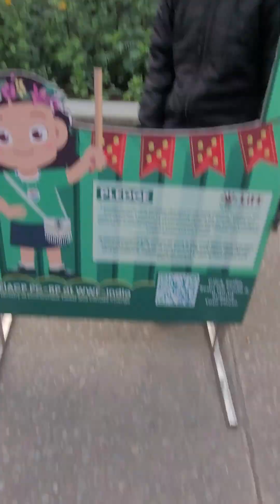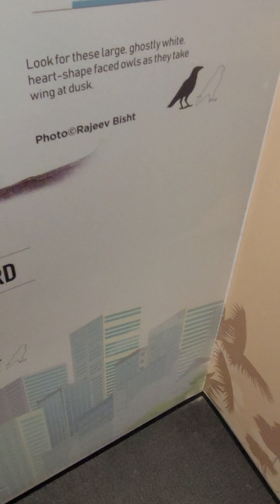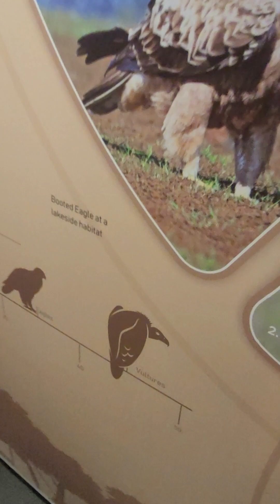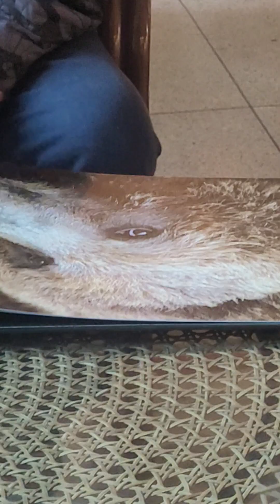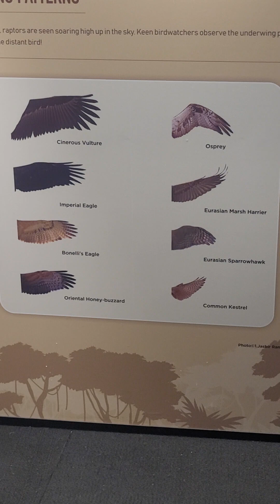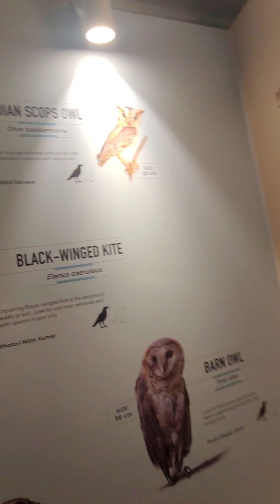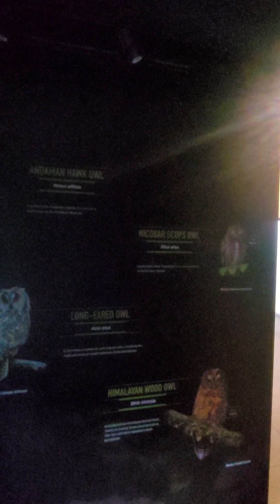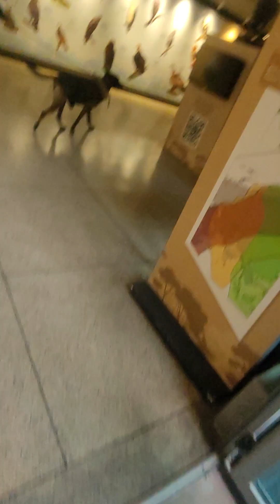A final video l Jurassic Travels in Jim Corbett National park Uttarakhand